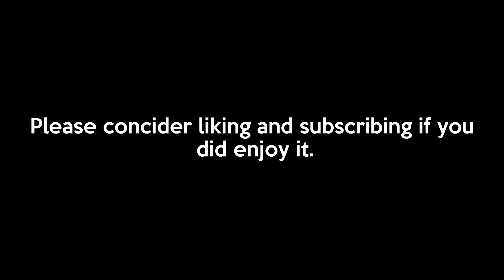San Diego Plane Spotting | Aerofly FS 2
Today we will do some virtual plane-spotting in San Diego using Aerofly FS 2. Enjoy the video!

🎵 Music
Track: Elevator Jazz Music - 2BStudio

💻 Specs:
- 16GB DDR4 2666mHz RAM

Outro and Final Edit by Matthew